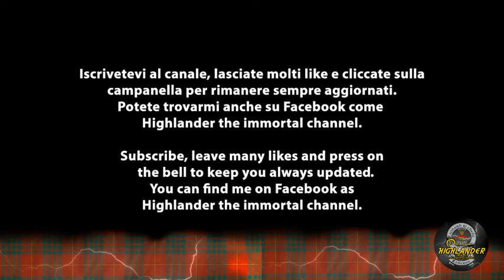HOLLYWOOD UNDEAD - RUNAWAY (NIGHTCORE)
ITA Pubblico ogni settimana 4/5 video quindi non perdeteveli. Oggi si tratta di "Runaway" degli Hollywood Undead. Mi raccomando non scordatevi di premere sulla campanella delle notifiche per tenervi sempre aggiornati!

ENG I publish every week 4/5 videos so don't miss them. Today it is "Runaway" by Hollywood Undead.

Lyrics Runaway

Even in this heartless place during the darkest days I'll never run away
Yeah, even in this heartless place during the darkest days I'll never be afraid
I will never run away, run away, cuz looking back on better days just ain't okay
Just know that even in this heartless place during the darkest days I'll never run away

Open up my soul again, see who can make it whole again
Hold my breath and breathe you in and you can never leave me then
I feel like I'm dying to live, but I am just trying to give
This fire inside burns brighter, it dies

You can have my heart cuz you already have my soul
And I just wanted to let you know

Cuz even in this heartless place during the darkest days I'll never run away

I can't speak with my thoughts are misspoken
I'm holding in so much pain that I'm choking
I'm hoping that better days are approaching
And searching for ways to keep from exploding
Take a good look at me, I'm broken
And I know I can't rely on, no one
This ain't even the life I've chosen
And I gotta go now the beast has woken

Fading out, and I am fading now
My hands toward heaven, won't you come back down
You are fading out, and I am fading now